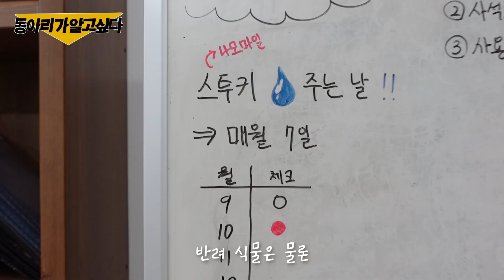[동아리가 알고 싶다] 우리는 목소리만으로 연기한다!🎙 인성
안녕하세요! 인하크리에이터 하늘입니다:)

인하대학교의 다양한 동아리를 소개하는 [동아리가 알고 싶다]의 여덟 번째 순서!

성우부, 인성을 탐방했습니다🎙
다양한 장르의 연기를 다채로운 목소리로 표현하고 싶은 누구나 환영합니다!!

재밌게 시청해주시고! 알고 싶은 동아리가 있다면 댓글에 남겨주세요🙌🏻